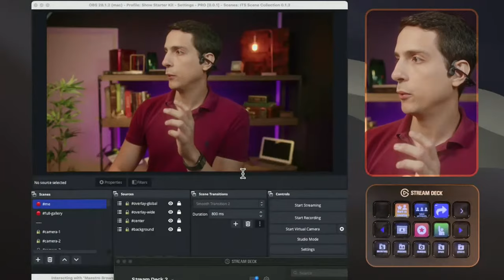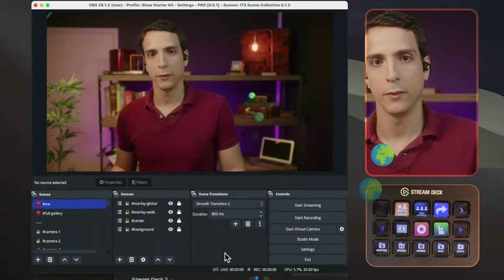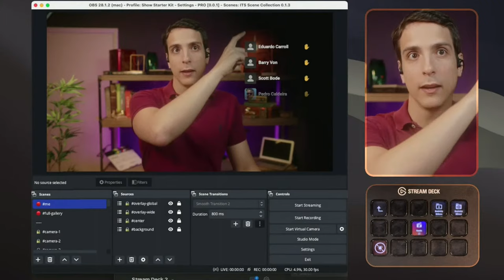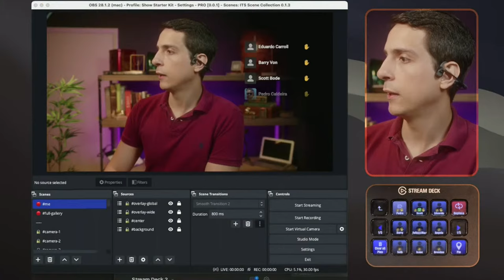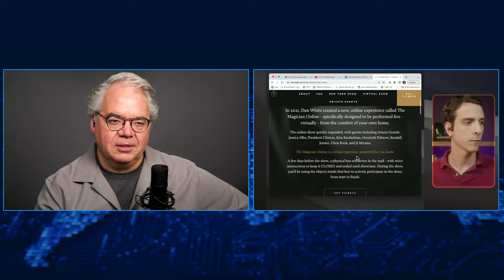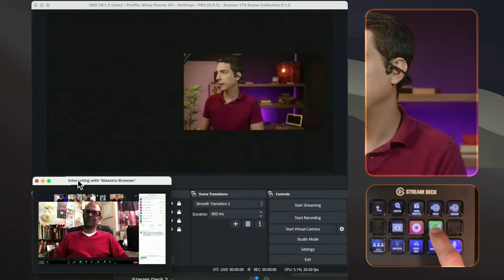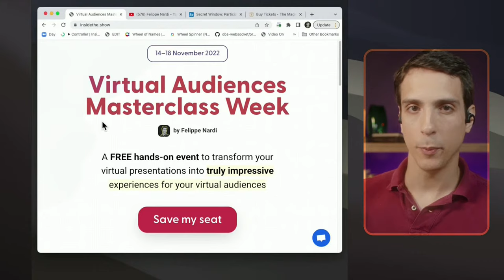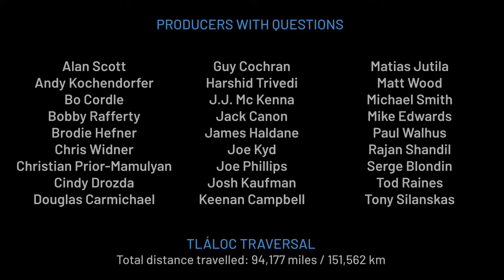Focus on Inside The Show With Felippe Nardi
"Felippe reveals his method to create outstanding Zoom virtual audience experiences without needing a team and without being tech-savvy.

4 42 Offset
00:00 Start - First Hour Questions in Comments
01:00:10 *** Inside the Show ***
01:22:00 Hey Felippe! Thinking back on your first time on OH, how have you changed your rig/workflow since then?
01:24:03 How are you bringing the real-time data (names/avatars) Into Companion?
01:24:36 Does your view with the Zoom Gallery view Scale with different audience sizes?
01:26:10 What new changes to ZoomOSC have helped make your business easier and are there features you are still looking for from Zoom?
01:27:07 Are you running OBS on a Mac if so what OS. Is it stable?
01:28:08 Do you have tips for keeping OBS stable on a Mac? There are quite a few users who report issues or distrust in using OBS, but this seems to be at the core of your business model.
01:29:37 What kind of mount was that for the Mic??? Looked awesome!
01:30:32 What did you think of TEN and their streaming series that happened over two days?
01:30:44 Will this software work if I'm using vMix instead of OBS?
01:31:01 What is the upper limit on participants using your tools and process?
01:31:26 Which flavour of the Zoom SDK are you using? All these animations, are they JavaScript based, with the web flavour of the Zoom SDK?
01:32:03 What is this software called? Do you have a website?
01:32:43 What compute resources are required for your system?
01:34:16 Are there any additional features you are still looking for from Zoom?
01:34:43 If you could request a new feature or change from zoom to help your workflow what would it be?
01:34:59 What is the largest presentation attendance you've had and were there any issues is handling that large a group?
01:38:22 Do your attendees and panelists join the same meeting? or do you push the OBS feed to an a second Zoom meeting for the audience to join?
01:38:46 Do you usually use the OfficeHours logo as your placeholder?
01:39:00 Is the purchase of a subscription needing annual payment? Or is the sw license perpetual after first purchase.
01:39:26 Can you talk about how you have adapted your class to the needs of different performers and educators?
01:40:37 Can you show a 5 minute performance?
01:43:01 How fast can a user get into using your system? For exaple a beginner, how much training is needed before producing shows?
01:44:16 What are the challenges you face in helping your performers? Is the largest challenge the technology or learning better presentation skills?
01:44:48 What feedback have you received from your trainees? Are there any current improvement requests you are working on?
01:45:59 Is the users audio muted and unmute with focus?
01:46:58 Can you mention what you are doing later this week? You Virtual Audiences Masterclass Week. What can we expect.
01:47:59 Does purchase of your product include training in using OBS for someone who hasn't used it?
01:48:46 Do you help educators in your program as well as performers?
01:50:29 How do you develop with the Stream Deck SDK?
01:50:58 Is there a way to add text top of the video like lower thirds? For example displaying specific bullet point etc.
01:51:58 How often do you host your Master Class? If we can't make this upcoming course, when will your next course be?
01:53:01 What is the commitment you ask from your students to learn in your Master Class? i.e. practice, attendance etc?